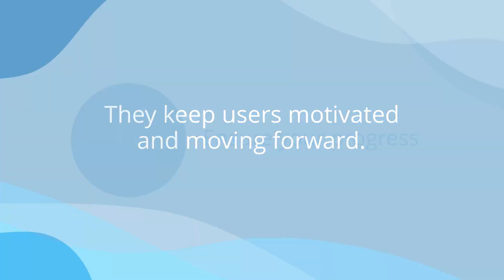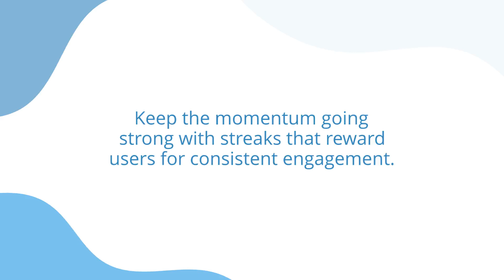10 Powerful Gamification Ideas for Loyalty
Unlock 10 game-changing gamification tools in this video. From progress bars to spin-to-win features, these strategies can captivate your audience and drive loyalty.